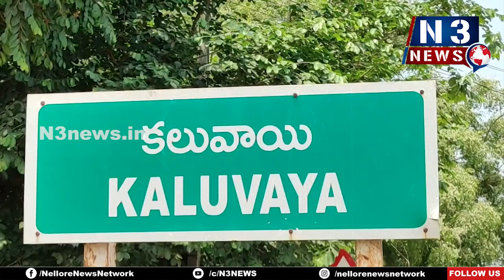మహిళల ఆర్థికాభివృద్దే సీఎం జ‌గ‌న్‌ ధ్యేయం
క‌లువాయిలో ఆస‌రా చెక్కులు పంపిణీ చేసిన నేదురుమల్లి